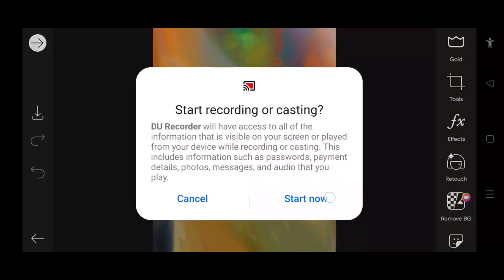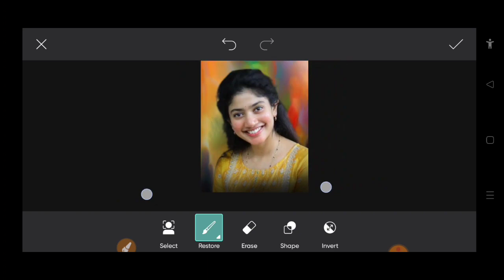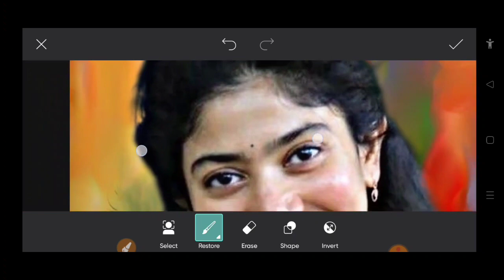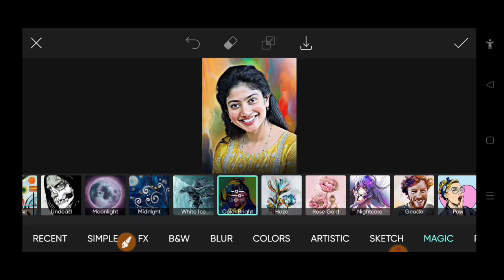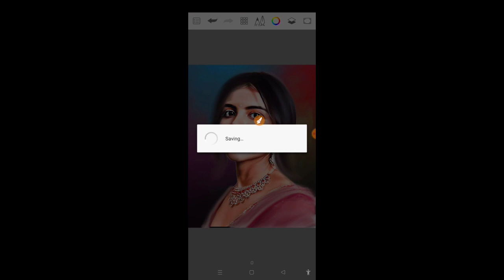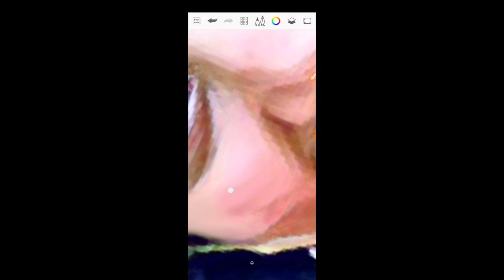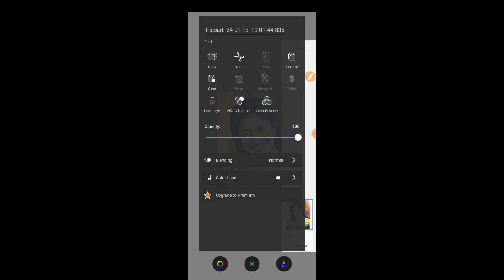PicsArt Digital oil paint effect Photo editing || PicsArt oil paintings photo editing tutorial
Enjoy (•...•),,r

oil paint photo editing new editor
PicsArt digital oil paint effect photo editing
PicsArt new version photo
PicsArt download
PicsArt new concepts photo editing
PicsArt editing